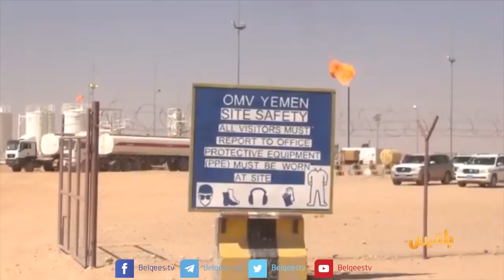المجلس الوطني بشبوة يمهل السلطة المحلية ثلاثة أيام لتسليم مهامها | تقرير: ماهر أبوالمجد